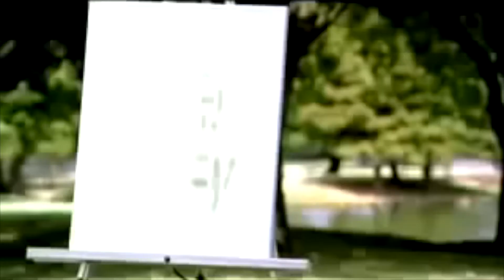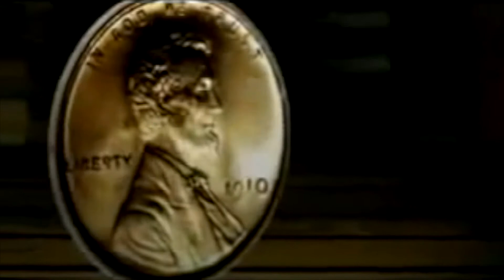Tues , Aug 23, 2016